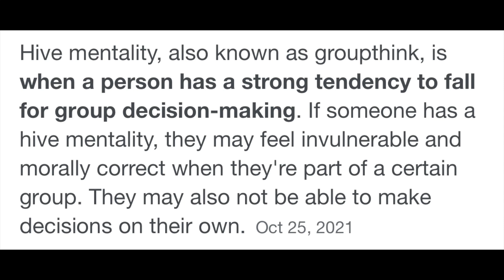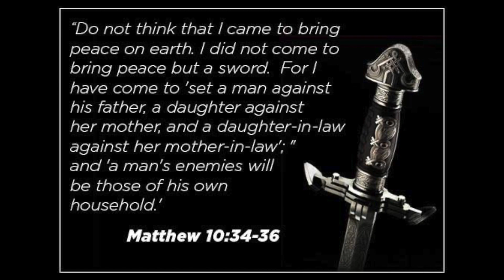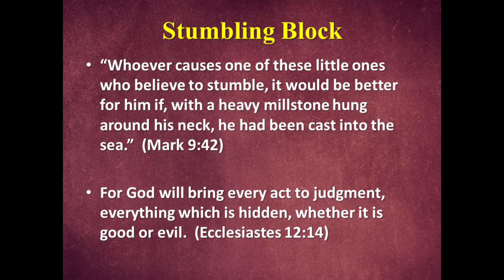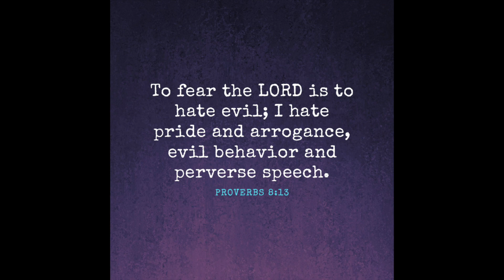Are you part of the Hive Mentality? (Groupthink)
Enter by the narrow gate; for wide is the gate and broad is the way that leads to destruction, and there are many who go in by it.
Matthew 7:13